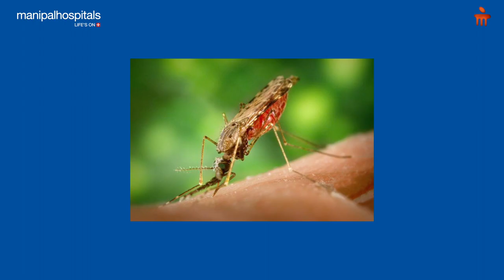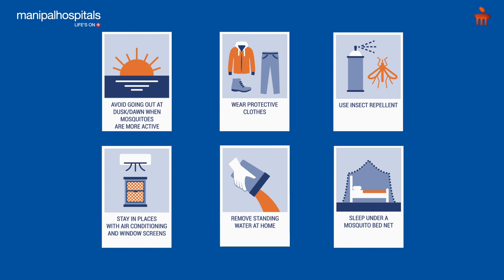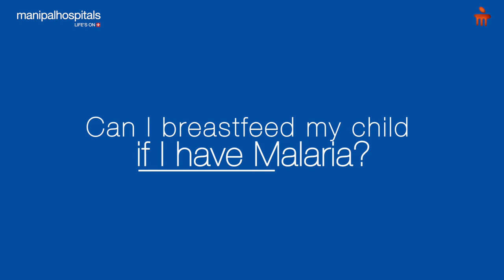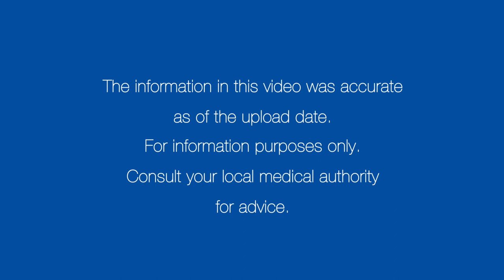Malaria in Women & Children | Manipal Hospitals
In this video, Dr. Neha Mishra from Manipal Hospital, Bangalore, talks to us about a very common disease transmitted by mosquitoes - Malaria and how it affects children, pregnant women and new mothers.
The information in this video was accurate as of the upload date. Consult your local medical authority for advice.